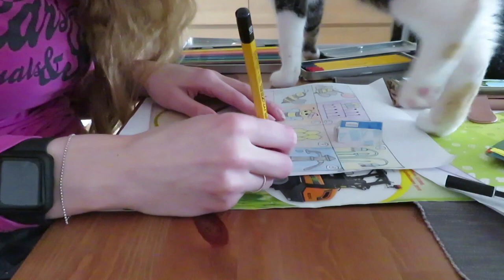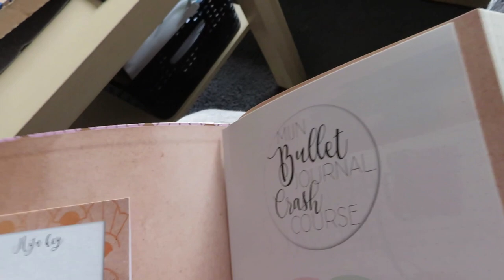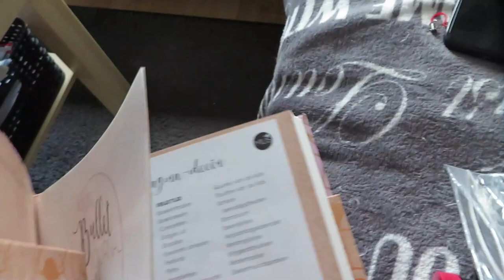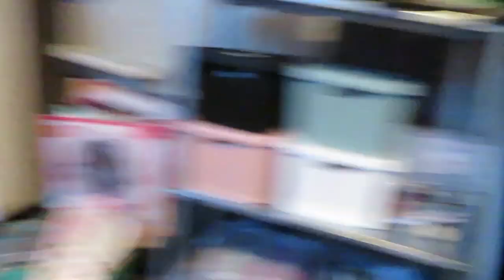Vlog 279 Katten borstelen en nieuwe Mus bullet journal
In deze vlog borstelde ik de katten en kreeg ik mijn nieuwe bullet journal van Mus binnen!